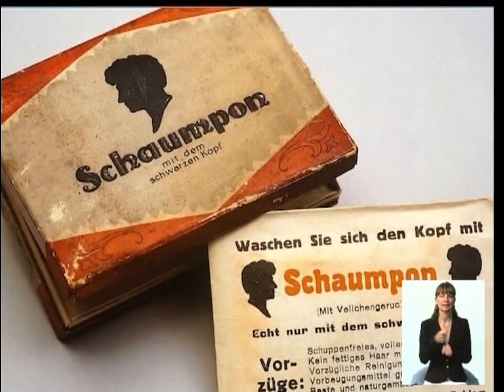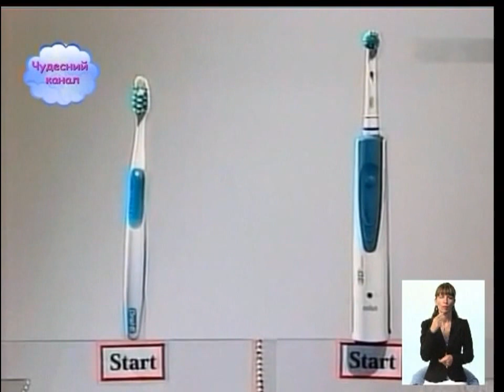18_05 Чудесный канал с Ольгой